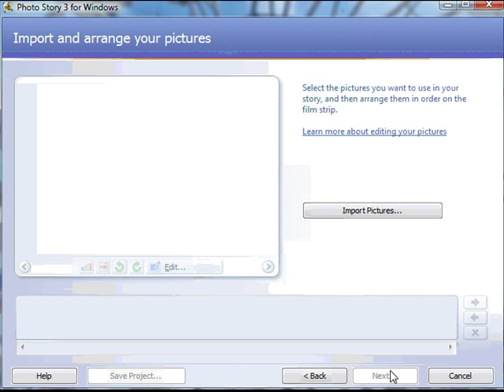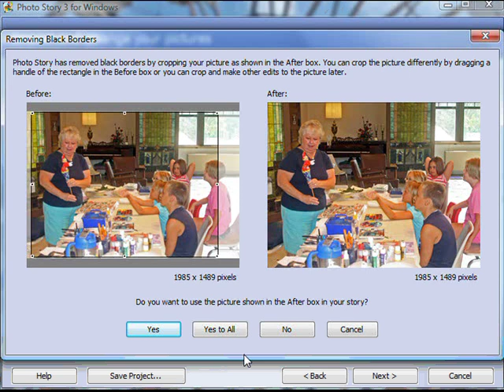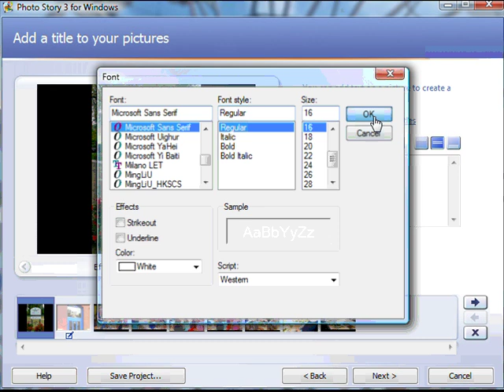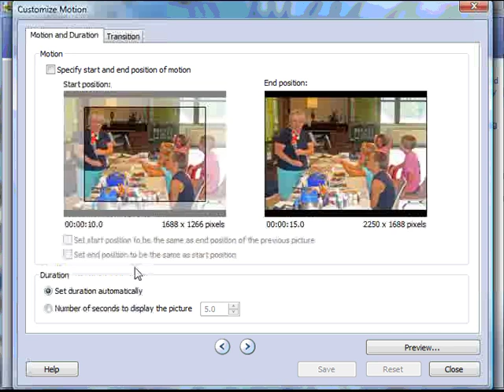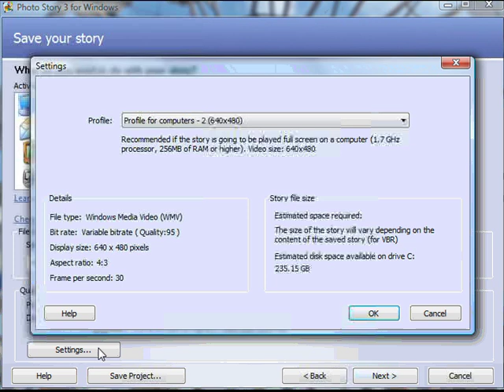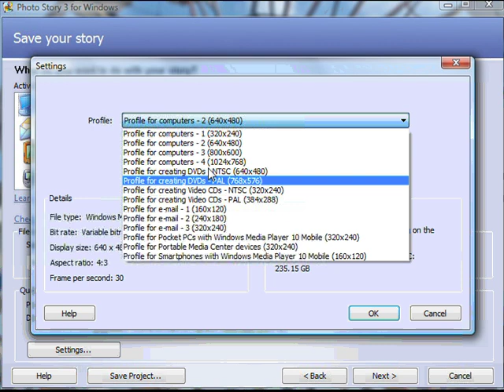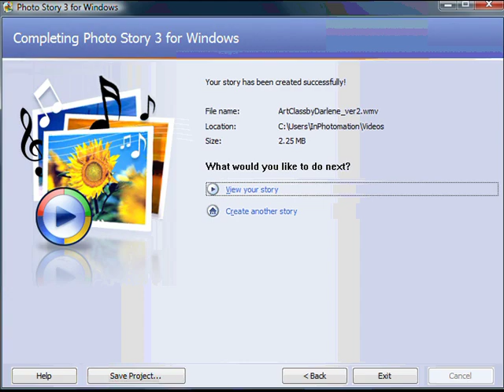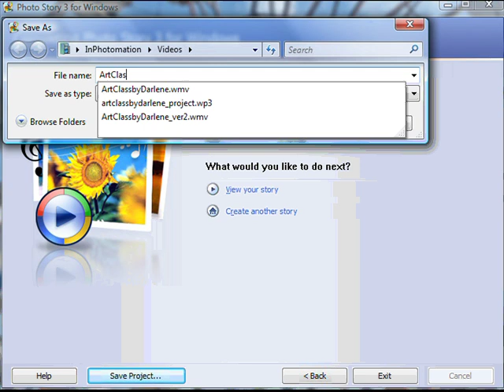Photo Story 3 Tutorial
A quick tutorial on using Photo Story 3.